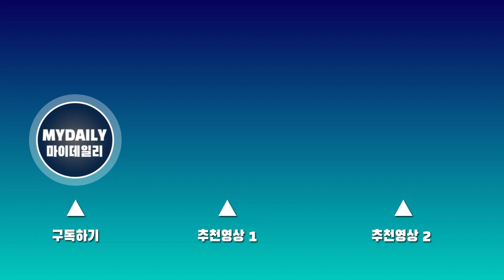르세라핌(LE SSERAFIM) "수록된 모든 곡이 우리들의 이야기"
걸그룹 르세라핌(카즈하, 김채원, 사쿠라, 허윤진, 홍은채)이 17일 오후 서울 서대문구 연세대학교 신촌캠퍼스백주년기념관에서 두 번째 미니앨범 'ANTIFRAGILE(안티프래자일)' 발표 기념 언론 쇼케이스를 진행했다.

지난 5월 낸 'FEARLESS(피어리스)' 이후 5개월 만의 컴백이다. 소속사 쏘스뮤직에 따르면 'ANTIFRAGILE’은 "최고가 되고 싶은 욕망을 따라 그 누구도 가보지 못한 여정을 시작한 뒤 마주한 시련에 대해 말하며 르세라핌만의 서사를 이어간다"는 설명이다.

앨범과 동명 타이틀곡 'ANTIFRAGILE'에는 "잊지 마 내가 두고 온 toe shoes 무슨 말이 더 필요해 / 무시 마 내가 걸어온 커리어" 등의 가사가 실렸는데, 15년 동안 발레를 한 카즈하와 활동 경험이 풍부한 김채원, 사쿠라가 불러 의미를 더했다.